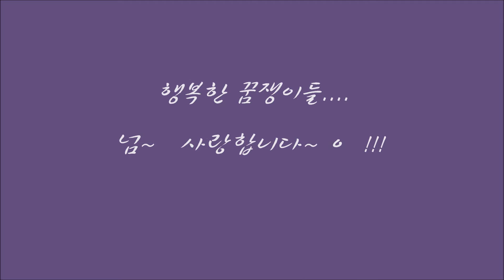해피매나드리머즈 탑리더 동영상 (2015. 9/5) 광교 테크노밸리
Mannatech HMDs Group Top Leader 랠리동영상
해피매나드리머즈 탑리더 랠리 동영상(2015. 9/5)
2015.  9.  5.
광교 테크노 밸리